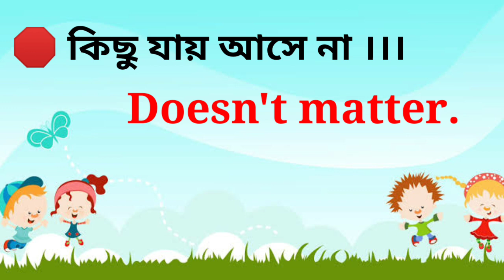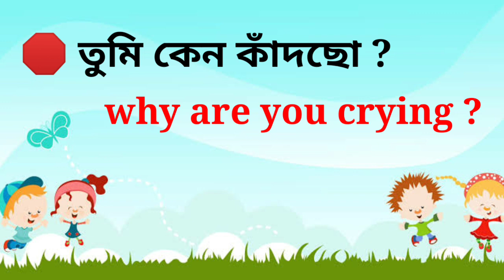Daily use English sentences || Short sentences for Fluent English || Fluent English at home 2022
Daily use English sentences || Short sentences for Fluent English || Fluent English at home